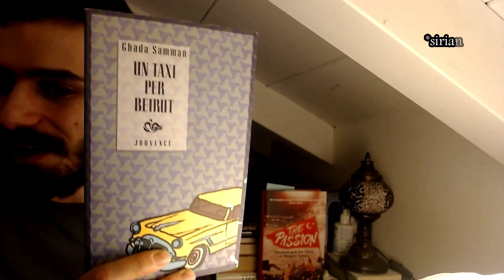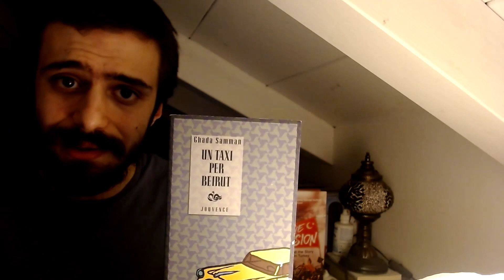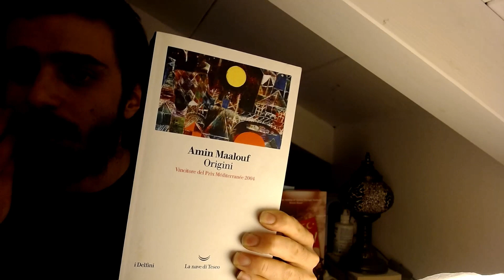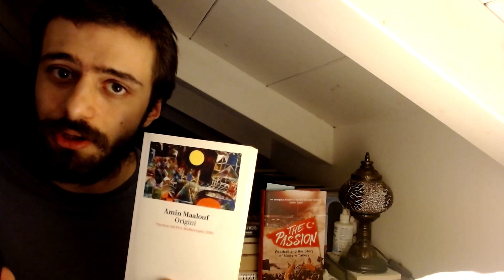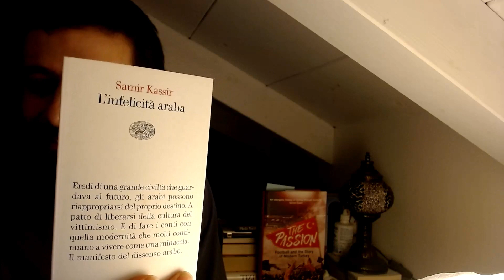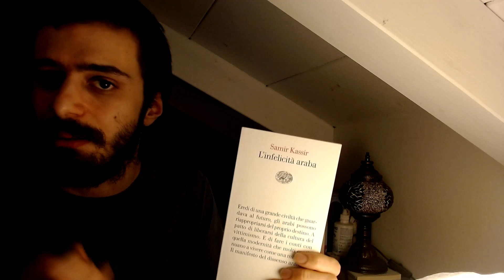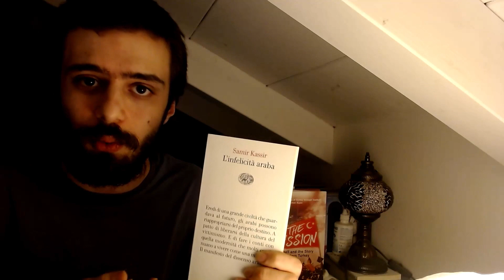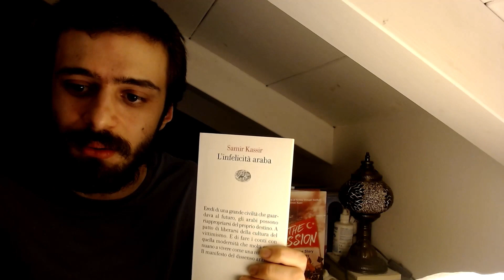3 libri imperdibili dal: Libano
3 libri incredibili per scoprire il Libano, uno dei paesi più affascinanti e particolari al mondo

Trovate tutti i link qui ma, andando un po' nel dettaglio

-per articoli visitate il nostro sito trovate anche la "versione articolo".
 Ogni like, condivisione o supporto è ben accetto e ci aiuta a dedicarci sempre di più alla nostra passione: raccontare il Medio Oriente